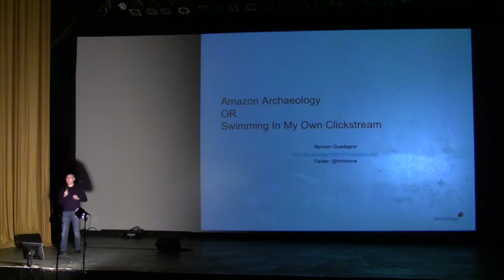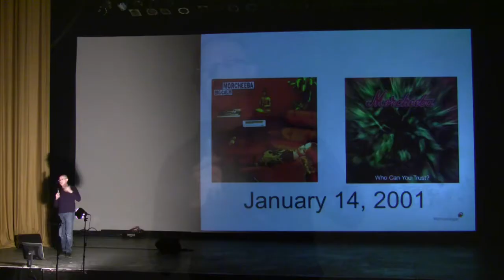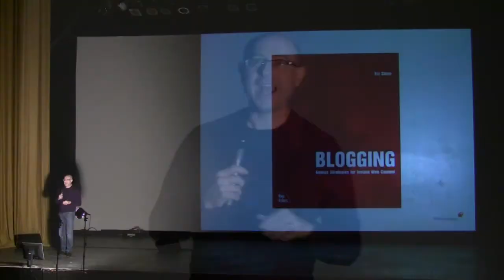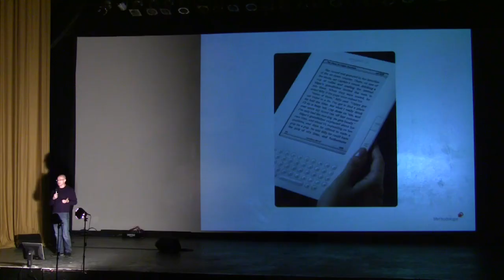What Does Your Amazon Clickstream Say About You? - Norman Guadagno